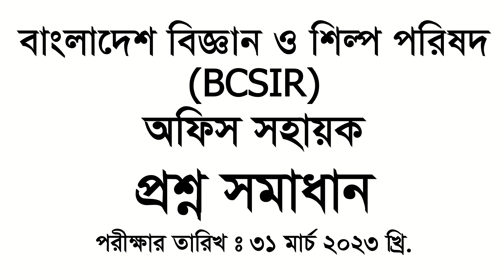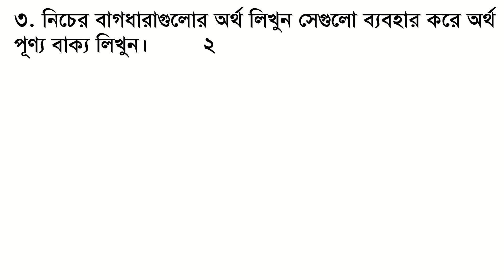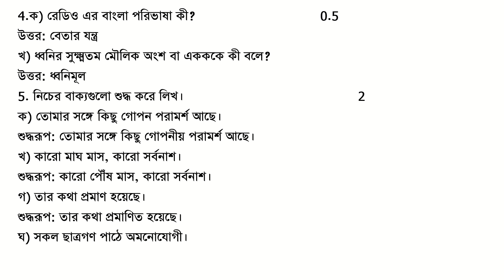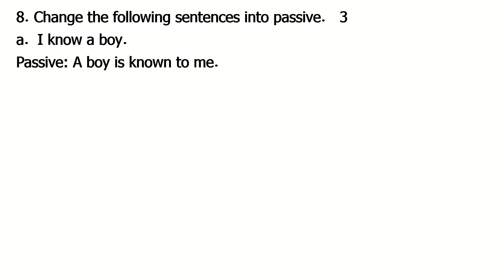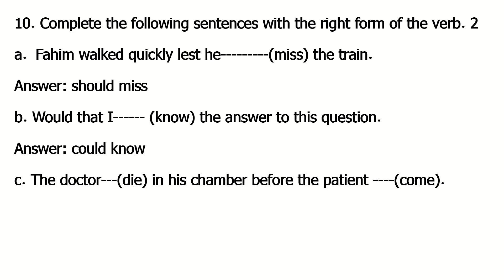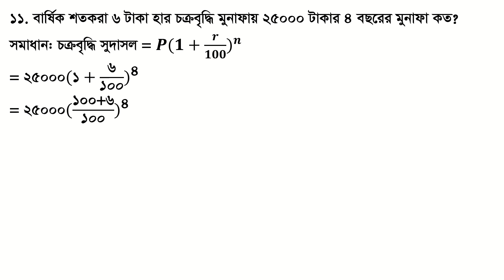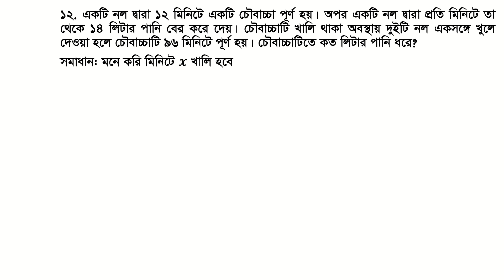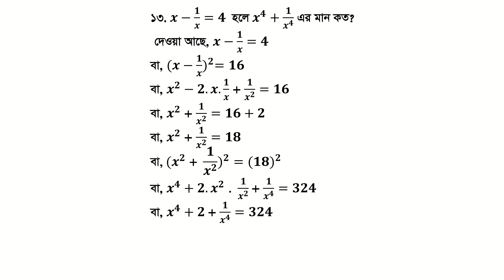বাংলাদেশ বিজ্ঞান ও শিল্প পরিষদ (BCSIR): পদ:অফিস সহায়ক প্রশ্ন সমাধান: Exam Date: 31-03-2023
১. সন্ধি বিচ্ছেদ করুন।    ২
ক) ষষ্ঠ
উত্তর: ষষ্+থ
খ) ষড়যন্ত্র
উত্তর: ষট+ যন্ত্র
গ) অন্যান্য
উত্তর: অন্য + অন্য
ঘ) গবেষণা
উত্তর: গো + এষণা
4.ক) রেডিও এর বাংলা পরিভাষা কী?    0.5
উত্তর: বেতার যন্ত্র
খ) ধ্বনির সুক্ষ্মতম মৌলিক অংশ বা একককে কী বলে?
উত্তর: ধ্বনিমূল
5. নিচের বাক্যগুলো শুদ্ধ করে লিখ।      2
ক) তোমার সঙ্গে কিছু গোপন পরামর্শ আছে।
শুদ্ধরূপ: তোমার সঙ্গে কিছু গোপনীয় পরামর্শ আছে।
খ) কারো মাঘ মাস, কারো সর্বনাশ।
শুদ্ধরূপ: কারো পৌঁষ মাস, কারো সর্বনাশ।
গ) তার কথা প্রমাণ হয়েছে।
শুদ্ধরূপ: তার কথা প্রমাণিত হয়েছে।
ঘ) সকল ছাত্রগণ পাঠে অমনোযোগী।
শুদ্ধরূপ: সকল ছাত্র পাঠে অমনোযোগী।
6. নিচের শব্দগুলোর বিপরীত শব্দ লিখুন।   2
ক) গৃহী   সন্ন্যাসী
খ) মুখ্য   গৌণ
গ) ভূত   ভবিষ্যৎ
ঘ) আর্বিভাব  তিরোভাব
7. Correct the following sentences.      2
I am understanding the lesson now.
Answer: I understand the lesson now.
b. I saw a good film yesterday.
Answer: I watched a good movie yesterday.
c. Your house is similar with mine.
Answer: Your house is similar to mine.
d. She accused the man for stealing.
Answer: She accused the man of stealing.
8. Change the following sentences into passive.   3
I know a boy.
Passive: A boy is known to me.
b. They laughed at the old man.
Passive: The old man was laughed at by them.
or, The old man was laughed at.
c. I saw him reading a very interesting novel.
Passive: He was seen reading a very interesting novel by me.
d. Buy me a teddy bear.
Passive: Let a teddy bear bought for me.
10. Complete the following sentences with the right form of the verb. 2
Fahim walked quickly lest he (miss) the train.
Answer: should miss
b. Would that I (know) the answer to this question.
Answer: could know
c. The doctor---(die) in his chamber before the patient (come).
Answer: had died, came
10. Complete the following sentences with the right form of the verb. 2
Answer: should miss
Answer: could know
১৪. একটি সমদ্বীবাহু সমকোণী ত্রিভুজের সমকোণী বাহুদ্বয়ের দৈর্ঘ্য ১৮ সেমি. হলে ত্রিভুজটির ক্ষেত্রফল কত বর্গসে.মি. হবে?
সমাধান: ত্রিভুজের ক্ষেত্রফল = ১/২  × ভূমি ×উচ্চতা
= ১/২×১৮×১৮ বর্গ. সে. মি
= ১৬২ বর্গ. সে. মি
উত্তর: ১৬২ বর্গ. সে. মি